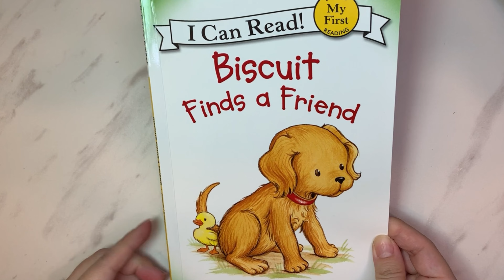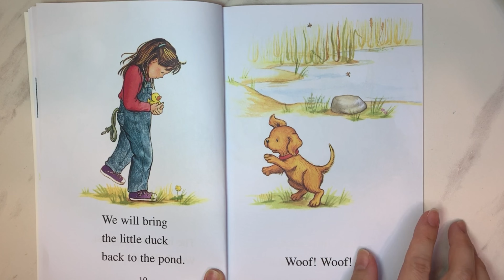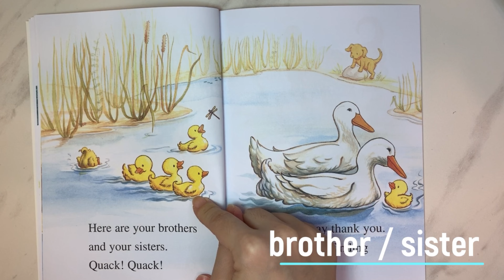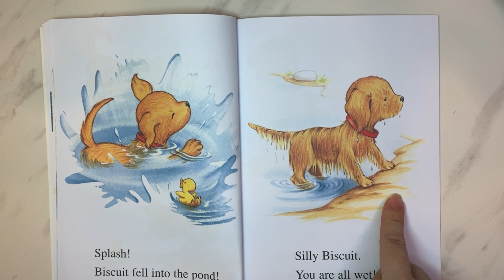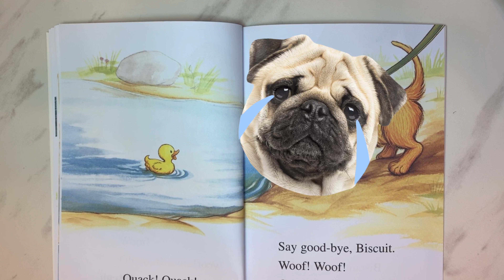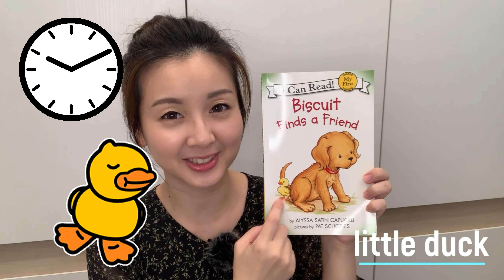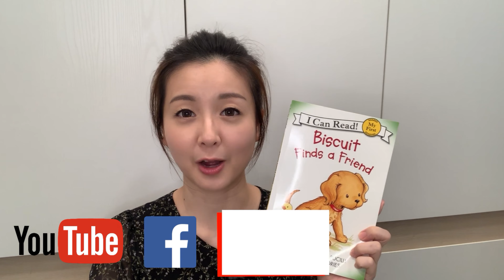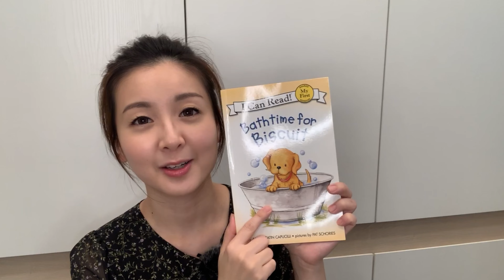【Teacher Susie說兒童英文故事】#02 Biscuit Finds a Friend小狗狗找到好朋友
FB粉專有抽獎活動，只要公開分享影片就有機會讓Tr. Susie打電話跟您的寶貝聊英文故事喔！

你家也有2-5歲想一起聽Tr. Susie說英文故事的小朋友嗎？🙋‍♀️
超級簡單的句子跟內容！😎
讓害羞不敢講英文的媽媽也能陪孩子一起共讀英文繪本！😍